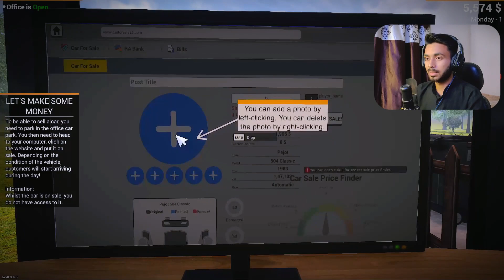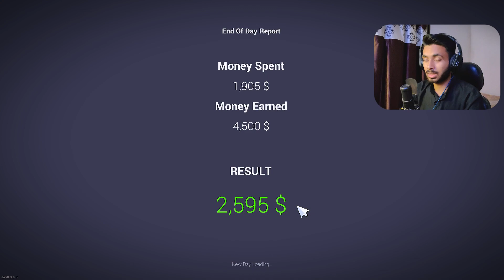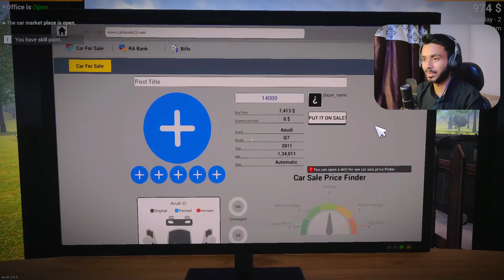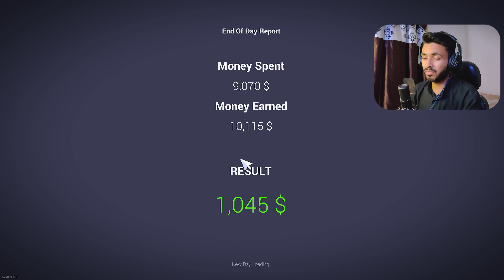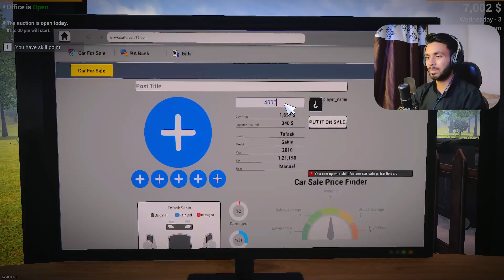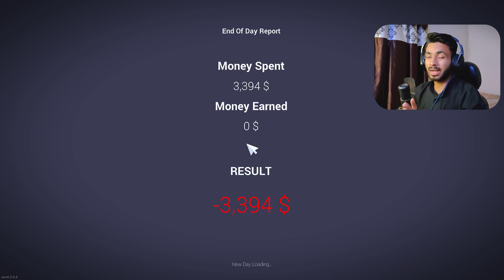Finally I Opened My Car Dealership !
*game contrast related key words
car for sale,
simulator,
trading,
app,
car trading,
virtual game,
its monazir,
monazplay,
techno gamerz,